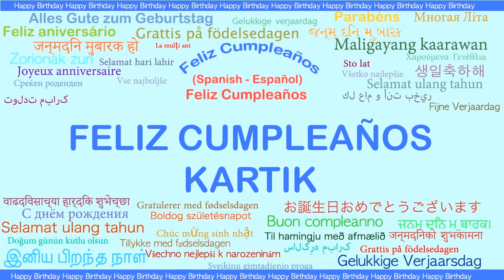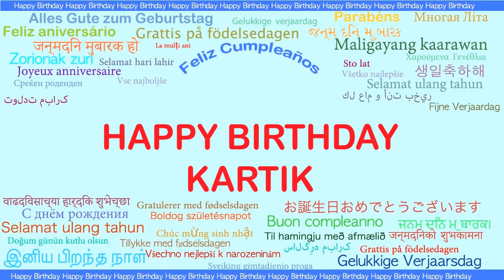Kartik Languages Idiomas - Happy Birthday